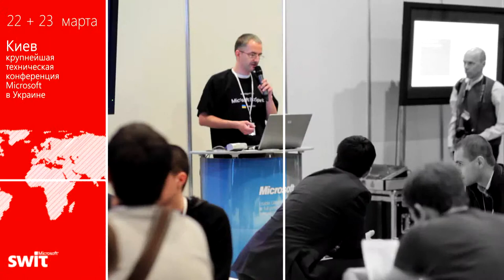Интервью | Денис Пасечник | Microsoft SWIT 2012